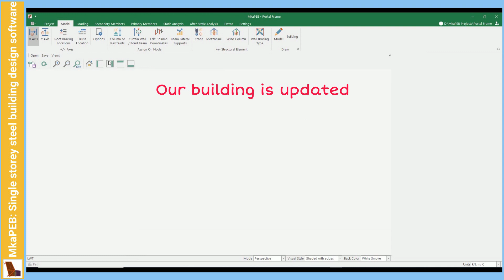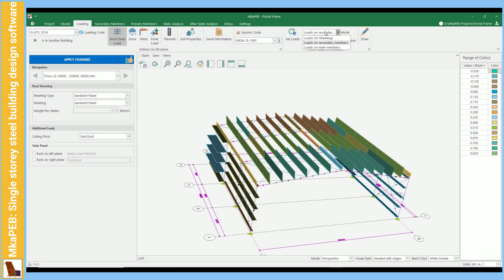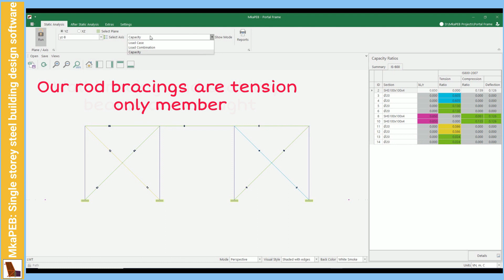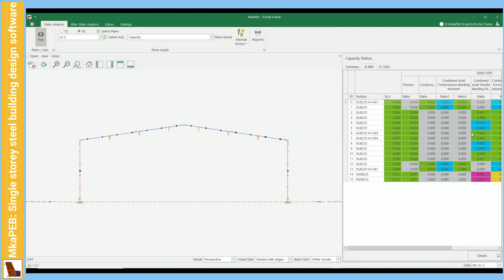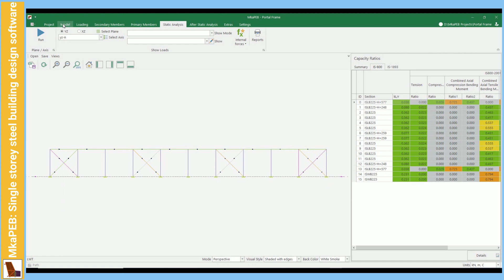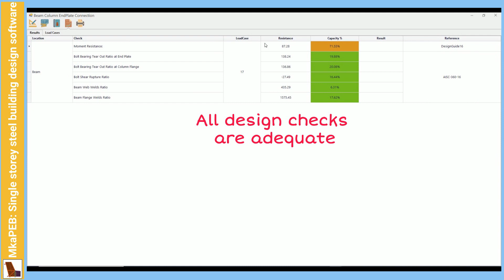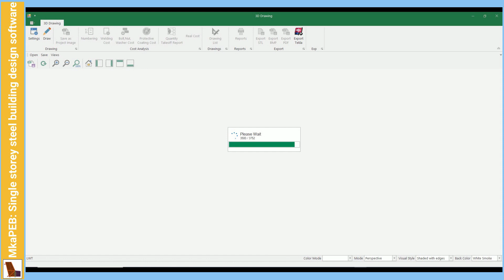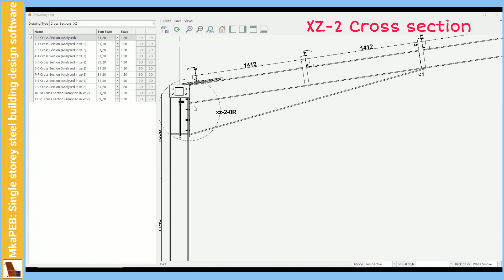Simplify your PEB Structure Design with MkaPEB Software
Do you struggle with the cost and time involved in using multiple software for PEB Structure design, detailing, and estimation? Look no further than MkaPEB Software! Our expert system offers a unique solution that saves you time and effort, making you more efficient and competitive.

With wizard-based modeling, you can easily design structures, connections, and foundations, and produce GA, part, and assembly drawings. Plus, you can export your model to Tekla along with macros.

Don't miss out on this opportunity to take your PEB Structures game to the next level.